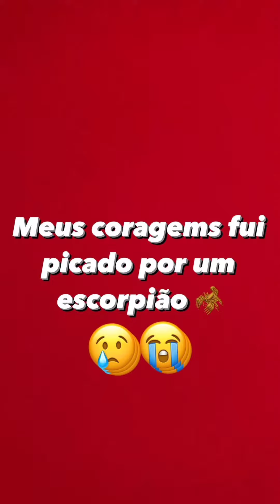Rannya foi picado por um escorpião 😱😱